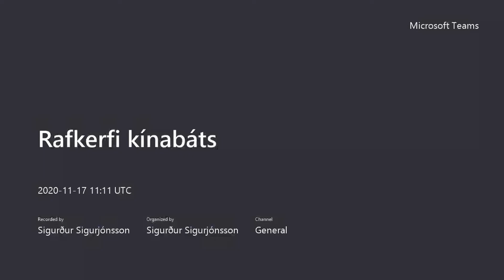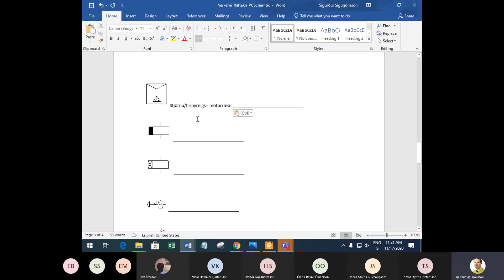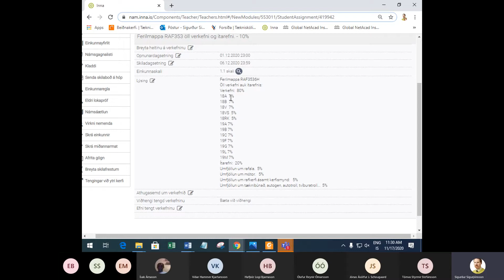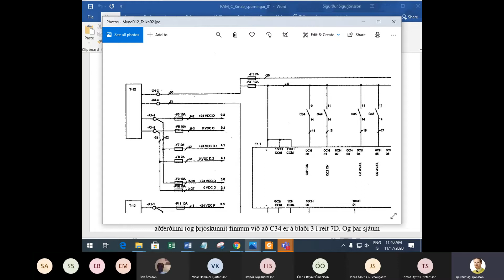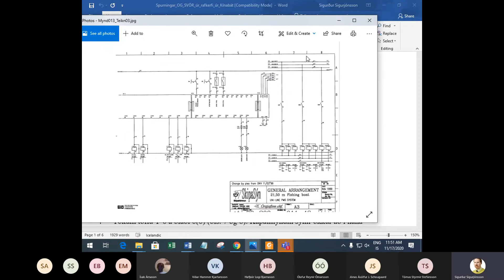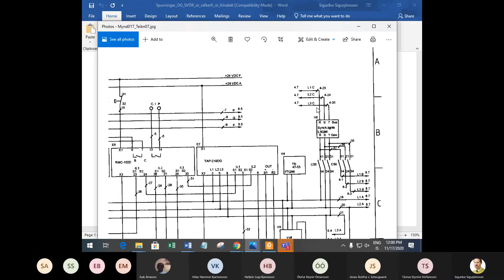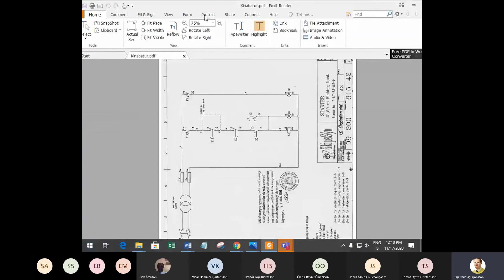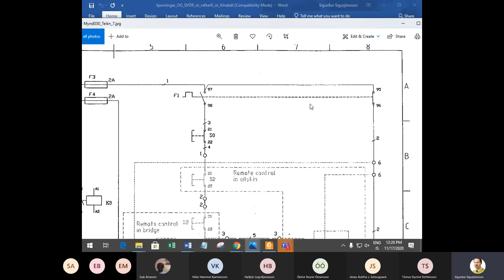RAM-C 20H Vika 47 18RK 1af2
18RK Rafkerfi kínabáts fyrri hluti.